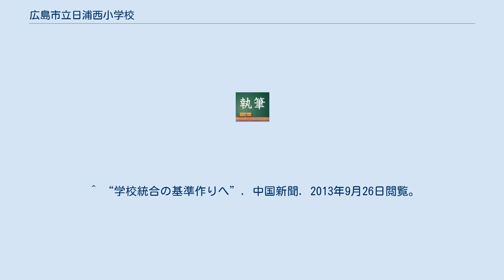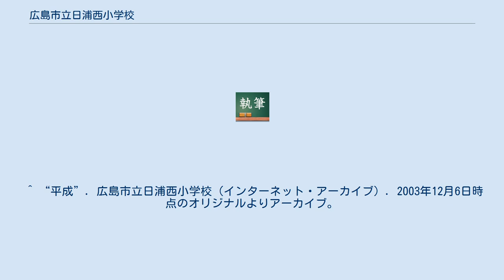広島市立日浦西小学校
広島県の公立小学校_(廃止)
広島市立日浦西小学校（ひろしましりつひうらにししょうがっこう）は、かつて広島県広島市安佐北区安佐町大字毛木にあった公立小学校。
 日浦西小学校は児童数の減少が続く見込みであったが、具体的な統合基準は定められていなかった。
その後、広島市教育委員会は日浦西小学校の閉校を決め、広島市立日浦西小学校は2008年（平成20年）に広島市立日浦小学校と統合し、閉校した。
 　 ^ “学校所在地”. 広島市立日浦西小学校（インターネットアーカイブ）. 2005年3月6日時点のオリジナルよりアーカイブ。
2013年9月26日閲覧。
 ^ “学校統合の基準作りへ”. 中国新聞. 2013年9月26日閲覧。
 ^ “明治”. 広島市立日浦西小学校（インターネット・アーカイブ）. 2003年10月30日時点のオリジナルよりアーカイブ。
2013年9月26日閲覧。
 ^ “大正”. 広島市立日浦西小学校（インターネット・アーカイブ）. 2004年2月21日時点のオリジナルよりアーカイブ。
2013年9月26日閲覧。
 ^ “昭和”. 広島市立日浦西小学校（インターネット・アーカイブ）. 2004年2月21日時点のオリジナルよりアーカイブ。
2013年9月26日閲覧。
 ^ “平成”. 広島市立日浦西小学校（インターネット・アーカイブ）. 2003年12月6日時点のオリジナルよりアーカイブ。
2013年9月26日閲覧。